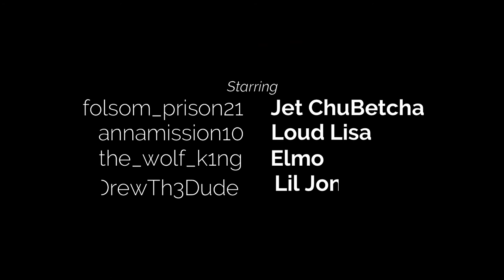Among us Ep1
Among Us Impressions!!! BEST OF THE BEST!!!

Schedule for Live Streams-
Tuesday- 7:00 PM – 11:00 PM PST
Thursday- 7:00 PM – 11:00 PM PST
Friday – Sunday- VARIES